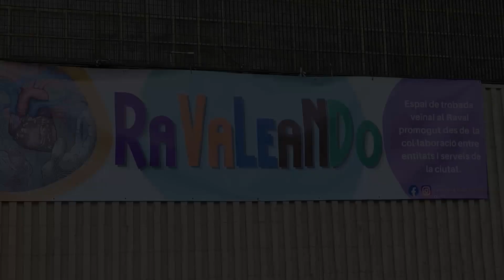Cursa Ravaleando 2022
Imatges de la cursa del Ravaleando 2022 organitzada per l'ACE Convivencia en col·laboració amb el Departament d'Esports de l'Ajuntament de Santa Coloma de Gramenet.